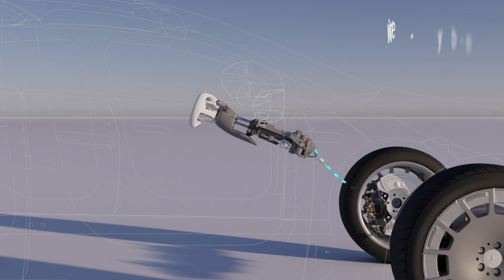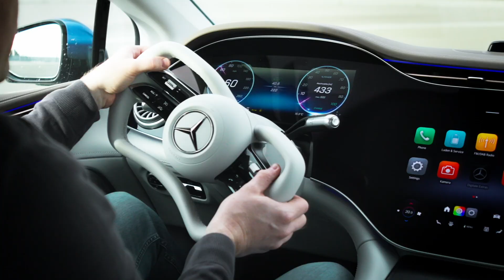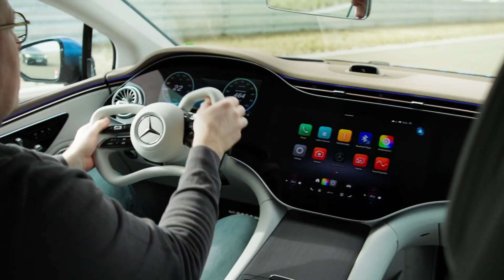Mercedes: Steer-by-Wire Unveiled for 2026!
Mercedes-Benz has now unveiled all-new Steer-By-Wire system which becomes reality at Mercedes-Benz: a completely new steering experience combined with maximum safety. Steer-By-Wire system will be launched in 2026.

Key points:

New steering feel for an unparalleled customer experience
Responsive on the open road, agile in the city, parking without re-gripping the steering wheel
Superior driving characteristics and perfect interaction with rear-axle steering
Flatter steering wheel design and overall greater freedom in interior design
Adaptable to customer preferences, architectures and vehicle variants; innovative gaming possibilities
Fall-back functions at vehicle level for maximum safety
Extensive testing on test benches and in traffic